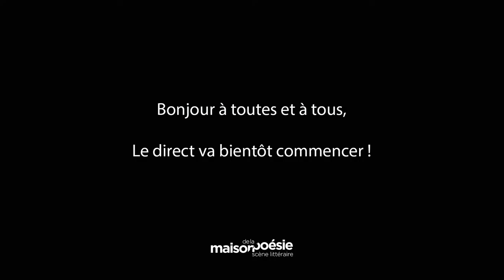LAURENT MAUVIGNIER – HISTOIRES DE LA NUIT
Rencontre animée par Nathalie Crom

Dans une maison d’un hameau isolé, un dîner de fête se prépare, on doit célébrer les quarante ans de Marion. Son mari Bergogne, sa fille Ida et leur voisine Christine s’activent. Et autour, des inconnus rôdent… Le dernier roman de Laurent Mauvignier est une prouesse littéraire, où le suspens vient autant de la tournure de la phrase que de la scène décrite. Huis-clos saisissant qui tient le lecteur en haleine jusqu’à la dernière goutte.

À lire – Laurent Mauvignier, Histoires de la nuit, éd. de minuit, 2020.